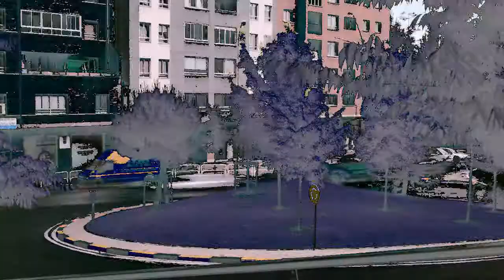Wild Compo EL GUITARRISTA (mluq) 2º puesto euskal encounter 19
La autoria de este video corresponde a mluq
wild compo creada en exclusiva para  el concurso de wild compo de la euskal encounter 19.
es basicamente un Time-lapse de unas 5000 fotografias  usando la EOS 350D